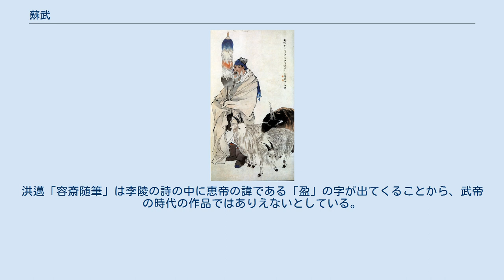蘇武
任伯年『蘇武牧羊図』 蘇 武（そ ぶ、紀元前140年頃? - 紀元前60年）は、前漢時代の人。
字は子卿。
父は衛尉の蘇建。
子は蘇元・蘇通国。
兄は蘇嘉。
弟は蘇賢。
 京兆尹杜陵県の出身。
父の任子で郎となり、侍中などを務める。
 天漢元年（紀元前100年）、蘇武は中郎将として匈奴への使者に任じられる。
副使は張勝で、常恵らが付き従った。
そのころ、単于の下にいる漢の降将虞常が、匈奴の緱王と共謀して、同じく匈奴に降って重用されていた衛律を殺し、単于の母を脅迫して漢に帰ろうと画策した。
両名は張勝にこの話を持ちかけ、張勝はこれを許し援助した。
しかし虞常・緱王は失敗して単于がこの件を知り、蘇武を尋問しようとした。
蘇武は自決を図ったが衛律の手当てによって一命を取り留めた。
単于は彼を脅して匈奴に帰順させようとしたが、蘇武が拒んだため、常恵らと共に抑留された。
 彼は穴倉に飲食物も無く捨て置かれたが、雪を齧り節の飾りについている毛を食べて生き長らえた。
やがて、蘇武は北海（現在のバイカル湖）のほとりに移されたが、匈奴から「オスの羊が乳を出したら帰してやる」と言われてしまう。
彼はそこで、野鼠の穴を掘り、草の実を食うなどの辛酸をなめたが、単于の弟に気に入られて援助を受けて生き長らえ、匈奴に屈することがなかった。
 ある時、蘇武とかつて共に侍中を務めた仲であり、今では匈奴に降って厚遇されていた李陵が降伏するよう説得してきたが、蘇武は屈しなかった。
それからというもの、李陵は陰ながら蘇武を援助し続けた。
 匈奴は漢に対して蘇武は死んだと言っていたが、抑留19年目、漢の武帝が亡くなり、昭帝が匈奴と和親し使節を派遣した時に、常恵によって蘇武が生存していることが発覚し、そこでようやく単于から帰国の許可が出た。
 始元6年（紀元前81年）に彼は漢に帰還し、典属国を拝命した。
母は死んでおり、妻は既に他の者に嫁いでいた。
後に、蘇武の子の蘇元が反乱を企んだ上官桀らに連座して処刑され、上官桀や桑弘羊と仲が良かった蘇武も逮捕されそうになったが、霍光がやめさせ、免官だけで済まされた。
 宣帝擁立に関与し、関内侯の位を賜り、張安世の薦めにより右曹・典属国に返り咲いた。
神爵2年（紀元前60年）、蘇武は80歳余りの高齢で亡くなった。
 死ぬ以前、宣帝は蘇武が子の蘇元を失っていることを哀れみ、匈奴で軟禁された時に匈奴の女性との間に生まれた子の蘇通国を漢に呼び寄せて郎とした。
また、麒麟閣には宣帝の名臣たちと並んで蘇武の像が描かれた。
 蘇武の事跡等に関しては『漢書』蘇武伝がある他に、『文選』に李陵が蘇武に与えた詩3首と蘇武に答えた書と共に、蘇武の詩が4首収められている。
蘇武と李陵の贈答の詩については、宋期の厳羽が記した『滄浪詩話』に「五言詩は李陵・蘇武に起こる」と記されている。
中島敦の小説『李陵』にも蘇武が描写されている。
 ただし、蘇武・李陵の詩が後世の仮託であるという説も有力である。
古くは劉勰「文心雕龍・明詩」に、五言詩は前漢には存在せず、李陵の詩といわれているものは後代の作品ではないかと言っている。
また蘇軾「答劉沔書」は、蘇武の詩にある「俯観江・漢流」の語が長安で書かれた詩にふさわしくないとして、後世の作品だと断じている。
洪邁「容斎随筆」は李陵の詩の中に恵帝の諱である「盈」の字が出てくることから、武帝の時代の作品ではありえないとしている。
 蘇子卿・『晩笑堂竹荘畫傳』より